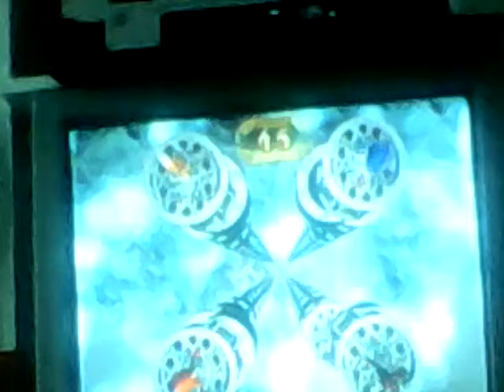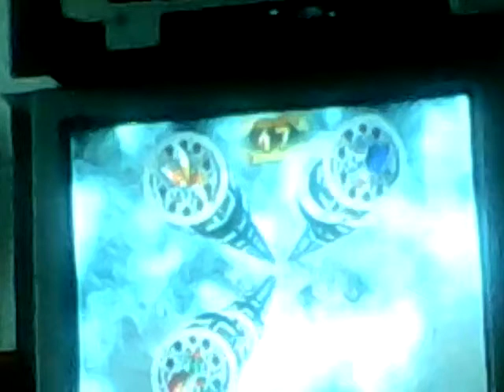Sonic and the secret rings steel survival ball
Hi guys I'm gonna play steel survival ball on satcr